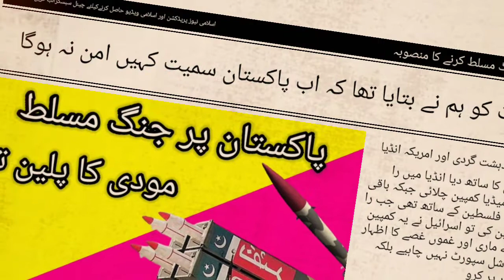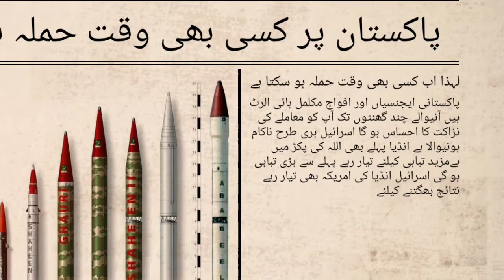Pakistan & India Relations پاکستان اور انڈیا کے مابین تعلقات میں نیا موڑ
Assalamo Alaikum!
". Ashraf Sialvi Official ".

____________/Your Queries\_____________

_____________/Useful Links\_______________

اشرف سیالوی آفیشل یوٹیوب چینل